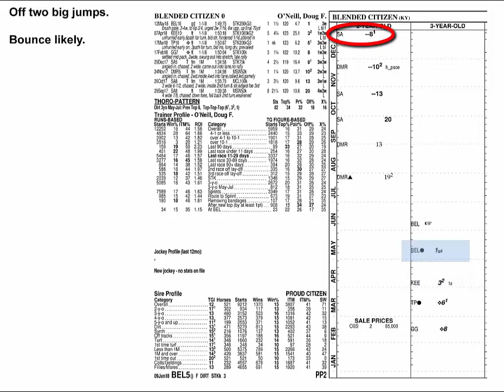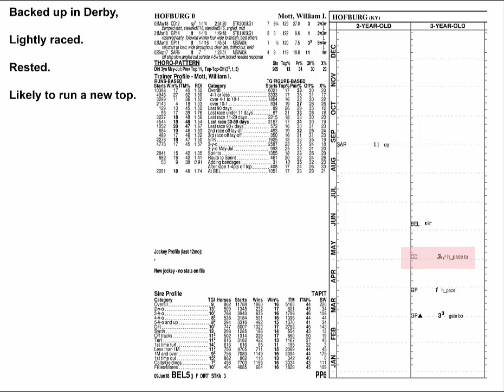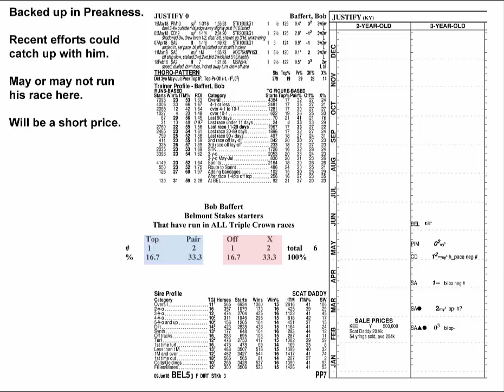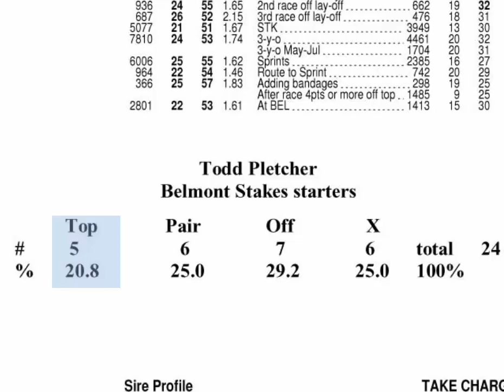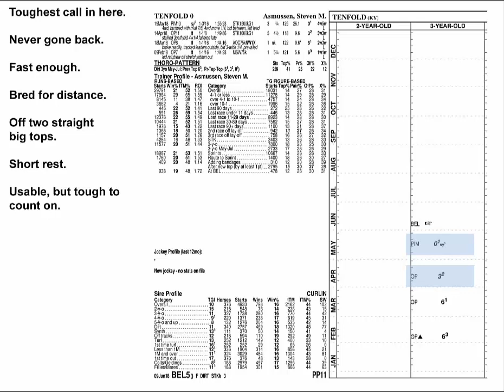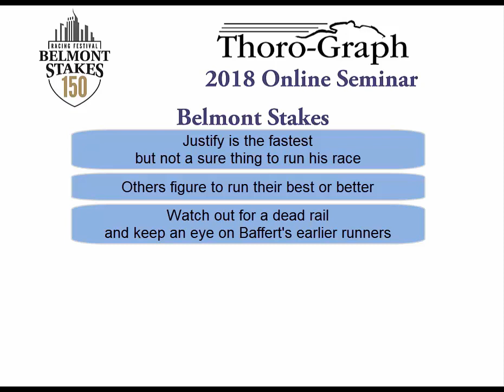2018 Belmont Stakes